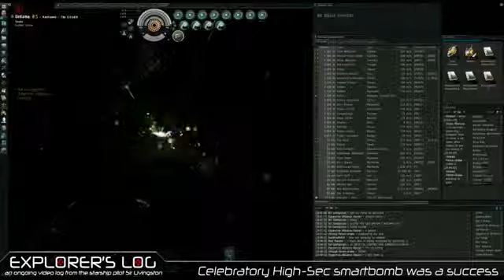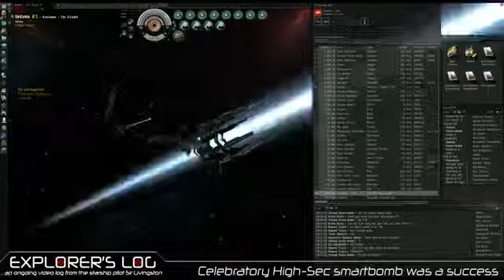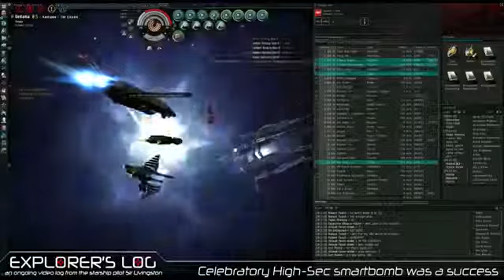EVE Online - In 3..2..1...Goodbye High-Sec! Celebratory smartbomb167